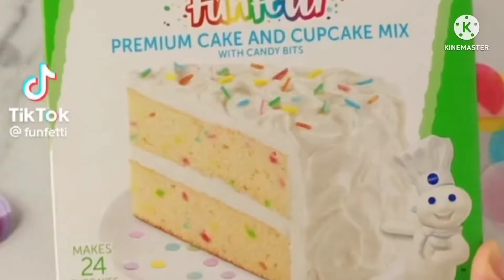Splash Ending Credits (2022)